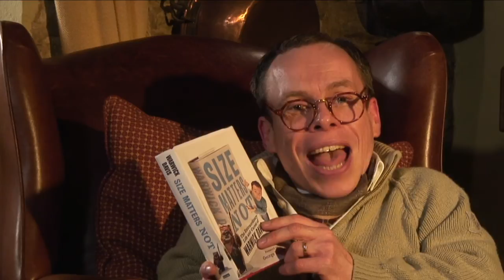Short Stories - Harry Potter by Warwick Davis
Warwick Davis reads a story about Harry Potter from his autobiography 'Size Matters Not'.